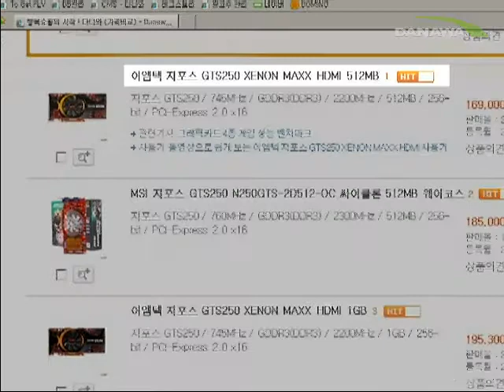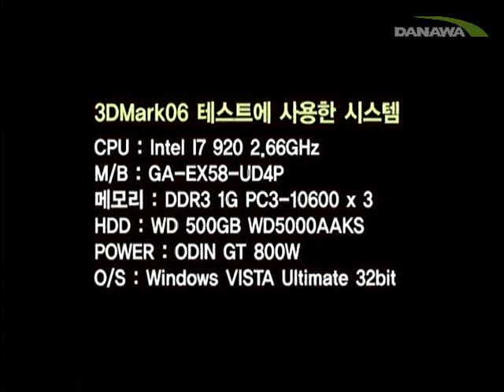[Review] 맥스일까 맥스스일까??? GTS250이긴 한데...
이제 껍데기만 국산은 가라! 100% 국산 정류콘덴서를 사용한 TINNO 신화 500XG V2.3 트랜스폼이 왔다! 정격 500W 출력에 140mm 저소음 쿨링팬, 그리고 듀얼 12볼트 출력까지! 국산 콘던서의 자존심을건 야심찬 파워를 만나보자!